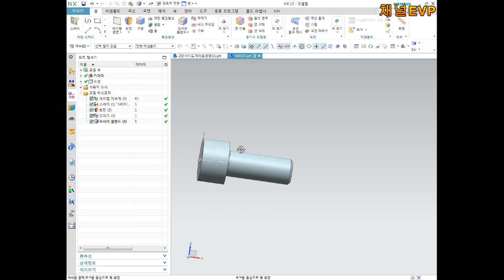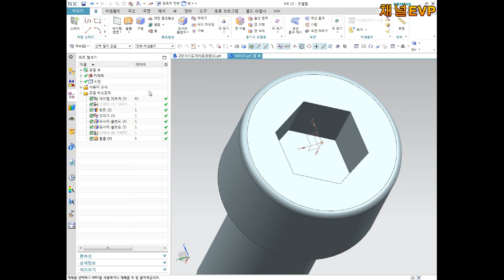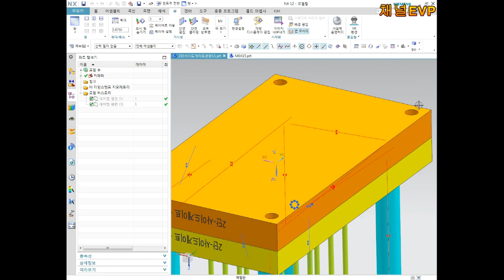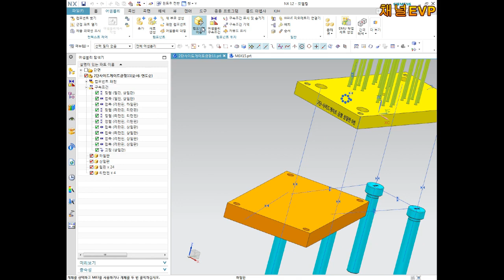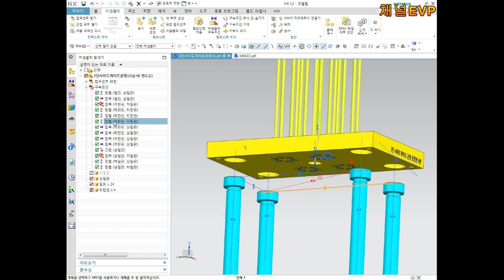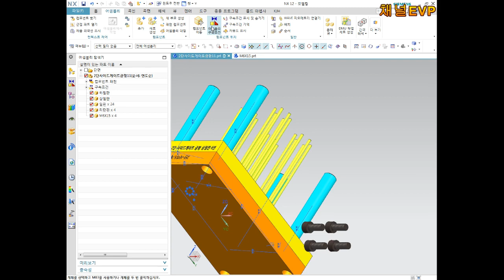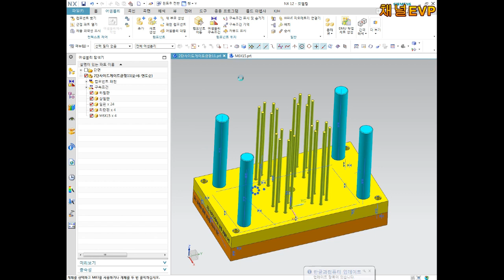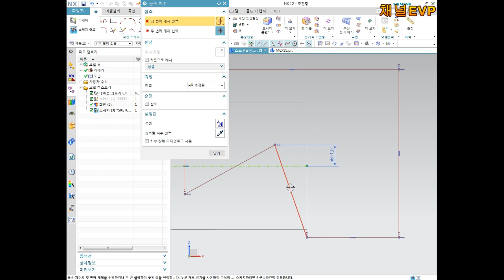사출금형 3D 기초설계 7부